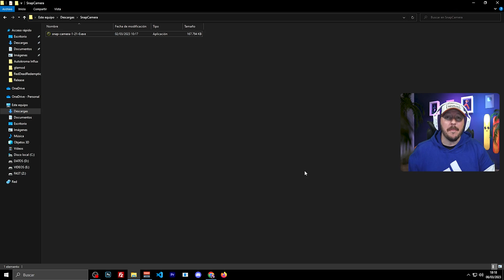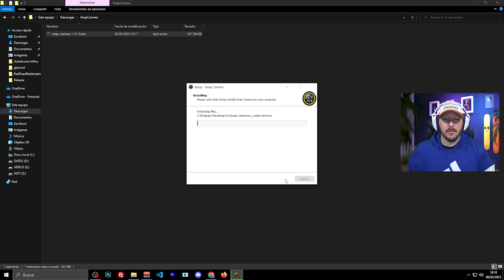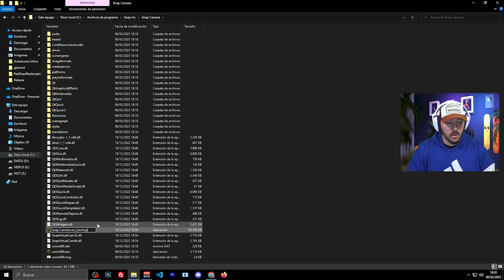✅ Como corregir Snap Camera en Windows y disfrutar de los MEJORES FILTROS de SNAPCHAT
Snap Camera es una aplicación popular que permite a los usuarios agregar efectos de cámara divertidos y únicos a sus videollamadas y transmisiones en vivo. Sin embargo SnapChat fue despiadadamente diabólico con nosotros y Snap Camera dejó de funcionar.

        DESCRIPCIÓN
En este video, te voy a explicar cómo solucionar el problema de funcionamiento de Snap Camera en Windows. Te guiaré a través de varios pasos para poder restaurar esta aplicación y poder usar los mejores filtros en vivo y en directo.

En resumen, este video es una guía completa para corregir problemas de Snap Camera en Windows y garantizar una experiencia de videollamada y transmisión en vivo divertida y sin problemas. ¡Así que asegúrate de ver todo el video y poner en práctica mis consejos para disfrutar de Snap Camera al máximo!

fix snap camera windows, snap camera hotfix